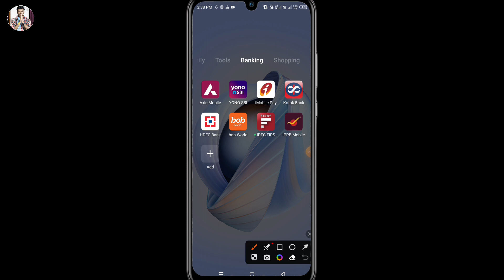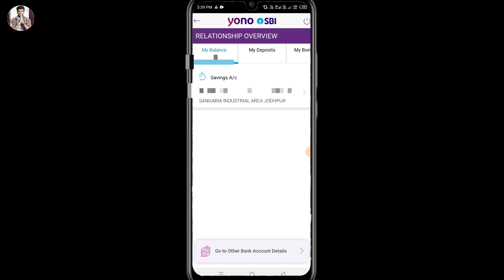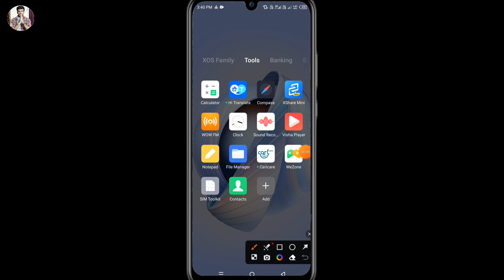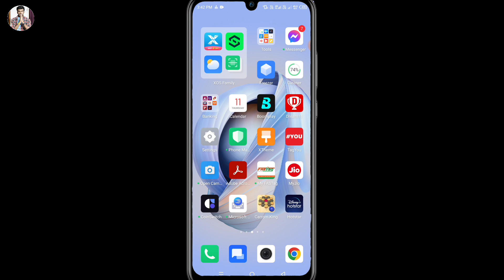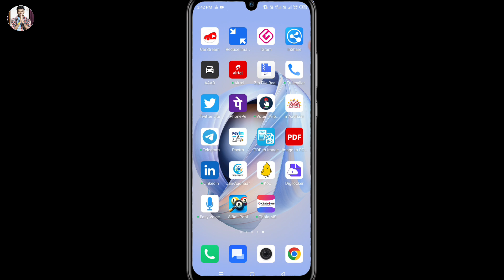Sbi bank statement download online 2023 | sbi m passbook download online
Hello friend today I am describe that in this video how to download sbi bank statement online 2023 in hindi.

Hero choubey